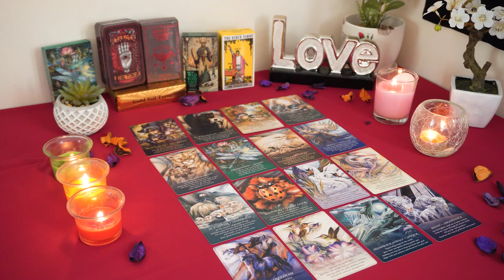LEO💘 You Thought it Was Over Get Ready for an Emotional Message. Leo Tarot Love Reading